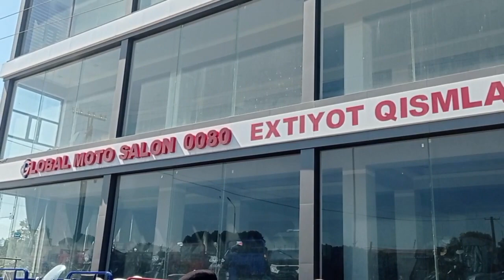13.5 млн 15.5 мллнгача бошланди электирчкалар нархи оптим нархда хам таркатимиз 999620080 972611191